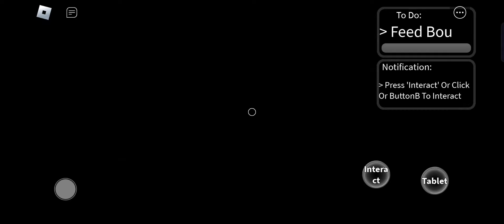What If I Become Bou In Bou's Revenge Full Gameplay